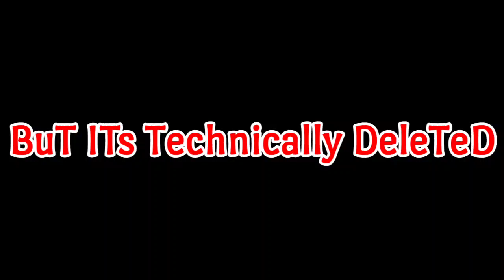96 RATED IÑAKI WILLIAMS BEST H2H DEMON ST REVIEW IN FIFA MOBILE 21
HEY FRIENDS❤️ THANKS FOR WATCHING AND YA PLS SUBSCRIBE TO MY CHANNEL, SO IN TODAYS VIDEO WE WILL REVEIW 96 RATED CARNIBALL EVENT IÑAKI WILLIAMS HE IS THE KING ST OF F2P CARNIBALP I MAKE HIS REVIEW SO FAR SO WATCH TILL THE END AND SUBSCRIBE TO MY CHANNEL AND LIKE THE VIDEO AND YA PLS WATCH THIS VIDEO ALSO PLS-

FIFA MOBILE
FIFA MOBILE BEST EVENT
BEST EVENT TOTY IN FIFA MOBILE
BEST ST IÑAKI WILLIAMS GOALS
NEW CARNIBALL EVENT PLAYERS
NEW CARNIBALL EVENT
IÑAKI WILLIAMS BEST ST IN FIFA MOBILE
IÑAKI WILLIAMS REVIEW
BEST ST OF LA LIGA
BEST ST OF CARNIBALL
BEST ST IN FIFA MOBILE
BEST ST IÑAKI WILLIAMS
IÑAKI WILLIAMS BEST GOALS

                                    TO TECHXGAMER